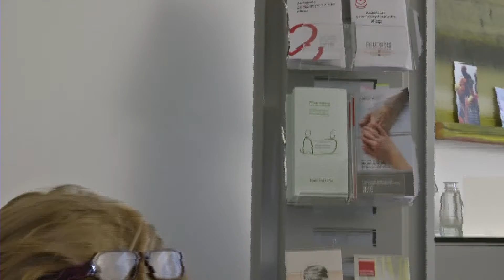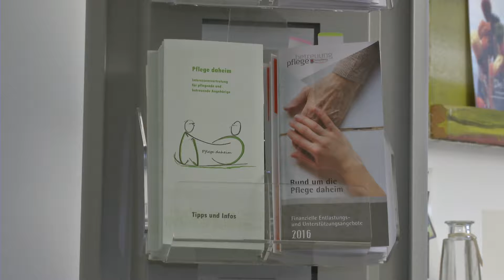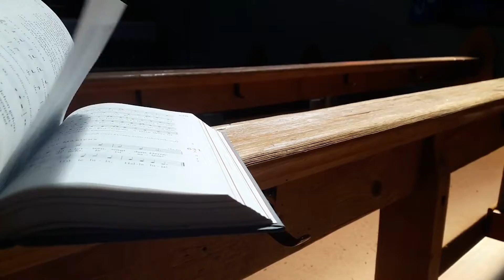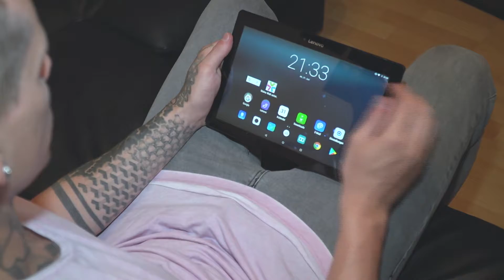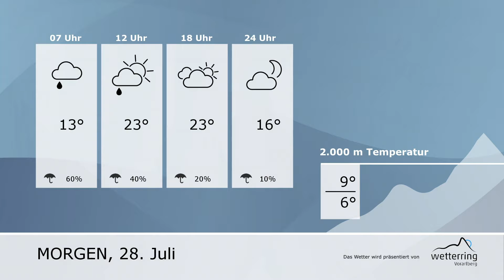RTV Vorarlberg Aktuell 27.07.2017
Geplante Abschaffung des Pflegeregresses in Vorarlberg